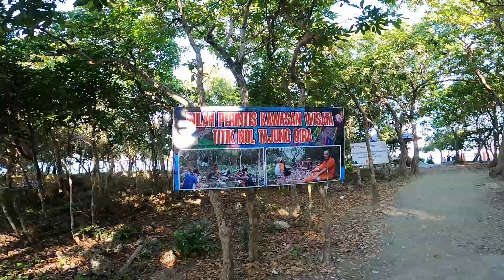Teras Bira, Titik Nol Bulukumba, Sunset Tanjung Bira || Touring Sulawesi 360 Eps.22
Pada video kali ini kita akan touring eksplorasi tanjung bira, mulai dari teras bira, titik nol bulukumba hingga ngopi sambil nunggu matahari terbenam.